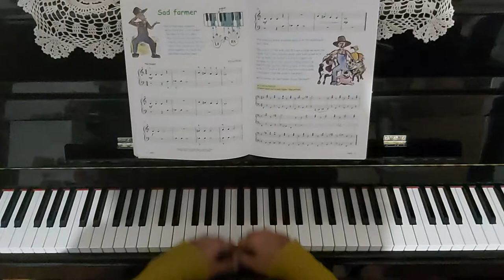AMEB P Plate Piano book 1 - How to play Sad Farmer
Natalie Robins, a piano teacher in Adelaide, performs ' Sad Farmer' from AMEB P plate piano series, book one.

Natalie is the proprietor of Robins Music Academy and teaches piano and music theory to students of all ages.